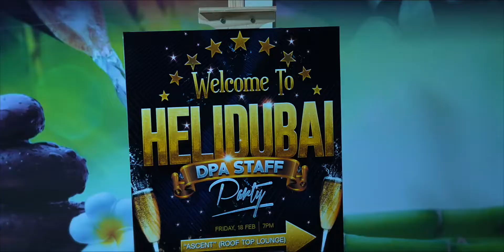Work Hard, Party Harder. Teaser,,,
HeliDubai's staff party 2022 Teaser - at Ascent - The Rooftop Lounge.